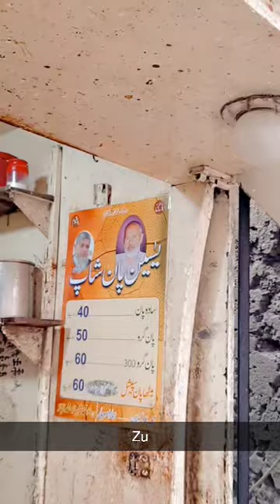Yasin poncho# location Anarkali# Bazaar video like shukria 🥰🥰